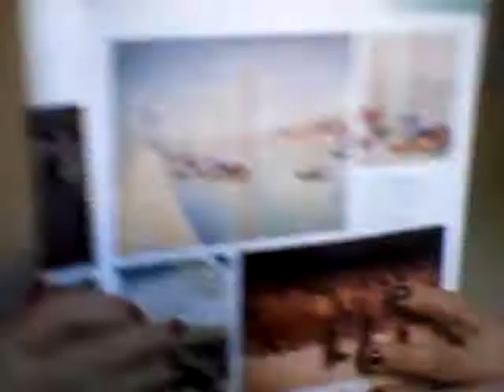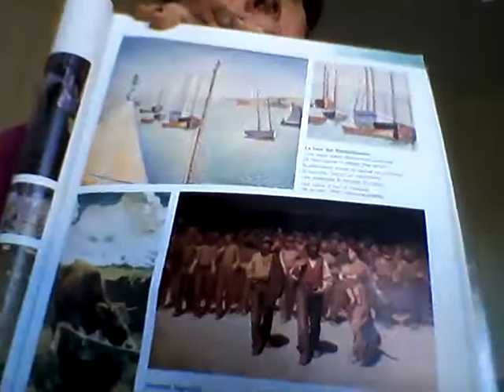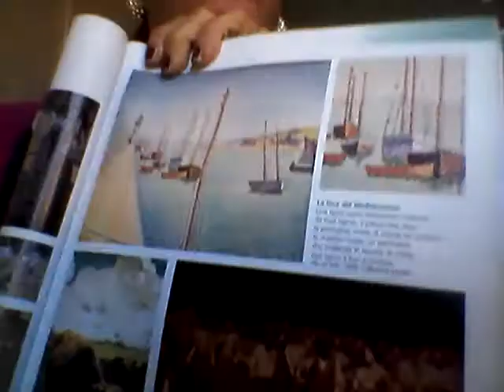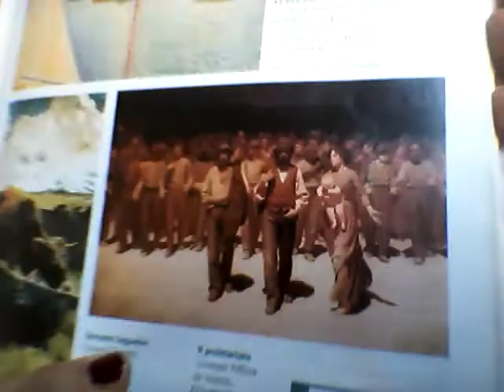DIVISIONISMO "QUARTO STATO" Giuseppe Pellizza da VOLPEDO spegato dalla Dott.ssa Di Spes